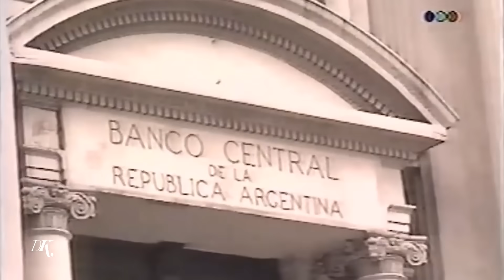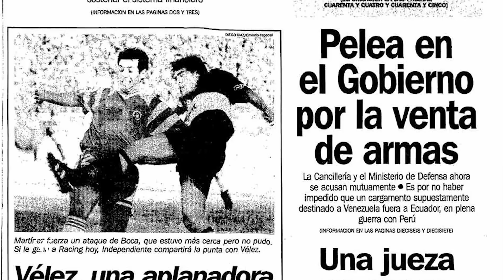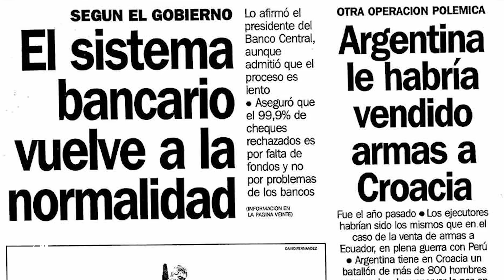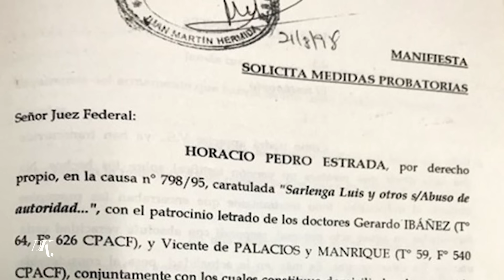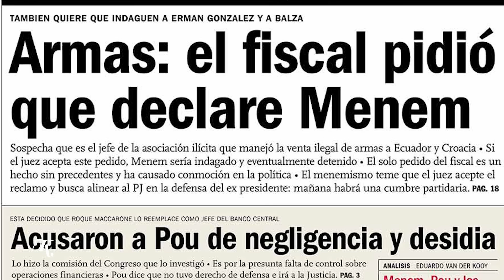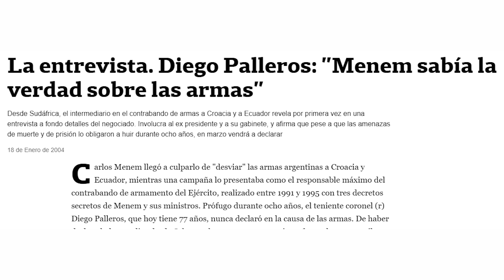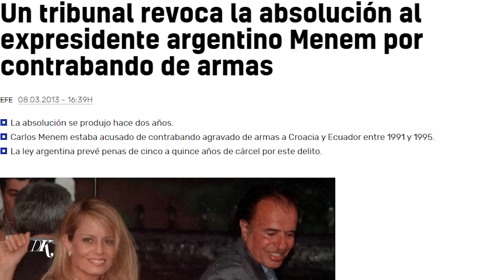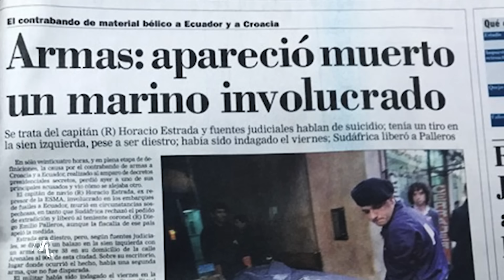Historias Innecesarias: Trafico de armas - Explosiones Rio Tercero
Hoy vamos a hablar de lo que, a mi parecer, fue uno de los peores episodios de nuestra historia. Un caso de trafico ilegal de armas sale a la luz en 1995 y termina generando que una fabrica militar en Rio Tercero vuele por los aires, destruyendo toda una ciudad.
Un nuevo episodio de el increíble universo de los 90 en Argentina.